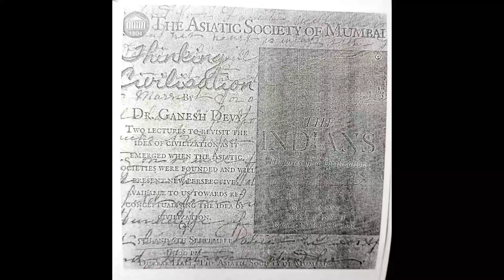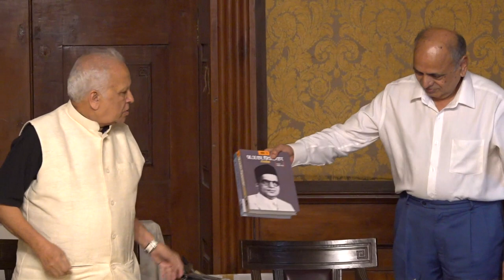Thinking Civilization by Dr. Ganesh Devy - Day 2 chaired by Mr. Kumar Ketkar (06th September 2023)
The two day lecture series will revisit the idea of civilization as it emerged when the Asiatic was founded and will present new perspectives available to us towards re-conceptualising the idea of civilization

About the Speaker, Dr. Ganesh Devy :
Ganesh N. Devy is a critic, thinker, cultural activist and an institution builder best known for the People’s Linguistic Survey of India and the Adivasi Academy created by him. He writes in three languages—Marathi, Gujarati and English. His first full length book in English After Amnesia (1992) was hailed immediately upon its publication as a classic in literary theory. Since its publication, he has written and edited close to ninety influential books in areas as diverse as Literary Criticism, Anthropology, Education, Linguistics and Philosophy.
G. N. Devy was educated at Shivaji University, Kolhapur and the University of Leeds, UK. Among his many academic assignments, he held fellowships at Leeds University and Yale University and has been THB Symons Fellow (1991-92) and Jawaharlal Nehru Fellow (1994–96). He was Professor of English at the Maharaja Sayajirao University of Baroda (1980-96). In 1996, he gave up his academic career in order to initiate work with the Denotified and Nomadic Tribes (DNT) and Adivasis. During this work, he created the Bhasha Research and Publication Centre at Baroda, the Adivasis Academy at Tejgadh, the DNT-Rights Action Group and several other initiatives. Later he initiated the largest-ever survey of languages in history, carried out with the help of nearly 3000 volunteers and published in 50 multilingual volumes.

About the Chair of the event, Mr. Kumar Ketkar :
Kumar Ketkar is a journalist, an author and a politician. He is the Editor-in-Chief of Dainik Divya Marathi, the Marathi-language daily of the Dainik Bhaskar Group of Newspapers. Prior to this, he has been editor for leading dailies such as Loksatta, Maharashtra Times, and the Lokmat Group of Newspapers. He is a recipient of the C.D. Deshmukh Award for Excellence in Economic/Financial writing, the Giants International Award for International coverage, the Rajiv Gandhi Award for Media, and the prestigious Padma Shri award, the fourth-highest civilian award bestowed by the Indian government.

His international assignments include the coverage of the Presidential elections in the US, collapse of the Soviet Union (from Moscow), liberalisation in Vietnam and elections in the UK.